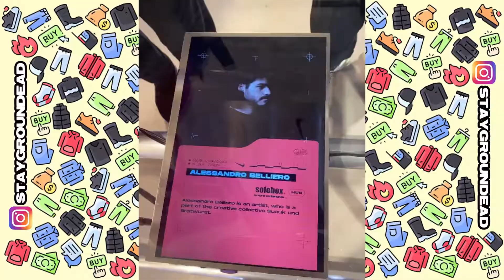Detailed Look at Nike x Acronym Blazer Low